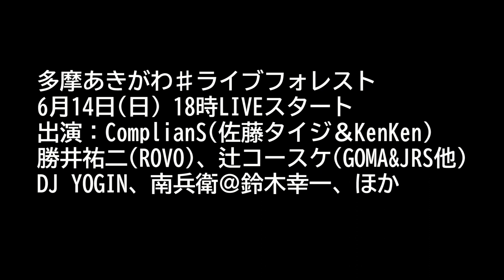コロナ時代、初の野外限定集客ライブ＆配信「多摩あきがわ ライブフォレスト 」2020/6/14開催！ComplianS(佐藤タイジ& KenKen)、勝井祐二、辻コースケ 他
ココロ、おどる、森へ
フジロックも来年に延期の2020夏
アースガーデンはフェスの灯を消しません

2020夏、小さな森に響く歌声、おどるカラダ
アーティストとお客さんの笑顔を

コロナ時代、初の野外限定集客ライブ＆配信「多摩あきがわ ライブフォレスト」がスタートします。

【多摩あきがわ ライブフォレスト vol.01】
日程：2020年6月14日(日)
時間：Open17:30 LiveStart18:00 Close 20:20 (予定)
場所：多摩あきがわ ライブフォレスト＠深澤渓 自然人村 内
(〒190-0172 東京都あきる野市深沢198)
東京都心から車で60分、JR武蔵五日市駅から徒歩20分
料金：会場入場チケット：4000円 /ライブ配信チケット：2000円
主催：アースガーデン

◉森から限定集客で 新しい“野外ライブ”＆配信をスタート◉
◉コロナ禍から、アーティストと観客が直接向き合う音楽ライブのフィールドを実現◉

全国の緊急事態宣言も解除され自粛緩和が進む6月、コロナ禍が終息に向かうように感じる日々ですが、アーティストの真摯な演奏とお客さんの熱気と歓声が交じり合う音楽ライブの場の広がりはまだまだ戻ってきてはおらず、フジロックをはじめとする夏フェスも次々と中止が発表されている状況です。

そんな中で、アースガーデンは5月に2度の野外ライブ配信を実現し5000人近い視聴者と出演アーティストの皆さんから好意的な反応をいただき、いよいよ今、野外から実現可能な限定集客でのライブ企画がスタートします。

◉美しい森の姿を背景としたライブ会場◉
◉自然の姿と共に開放感のある音楽ライブ配信を、美しい映像と共に高いクオリティで実現◉

「多摩あきがわ ライブフォレスト」は、アースガーデンが渋谷オフィスと並んで拠点としてきた多摩 秋川流域地域（あきる野市、檜原村、日の出町）の豊かな自然の中だからこそ実現できる、限定集客の音楽ライブと配信が一体化した企画です。

出演は、アースガーデンの企画に数多く出演してくれている佐藤タイジ、そして同じ多摩地域を拠点とする勝井祐二、さらにRIZE、Dragon Ashなどでの活躍でも知られるベーシスト KenKen、GOMA & Jungle Rhythm Sectionの超絶パーカッショニスト 辻コースケ。

美しい森の姿、川のせせらぎと共に、今こそ音楽の大きなチカラを伝えるライブを魅せてくれる筈です。

◉アフター・コロナの世界で広がる新しいカタチにチャレンジしていきます◉

世界中がコロナ渦に翻弄されていても、この地球の上で青空に雲と太陽はめぐり、森の緑は川音と響きあい続けています。一方で私たち人間の世界では、コロナと共に生きる世界に広げる新しいカタチが求められています。

おそらくまだまだ希少な、自然の中からの野外ライブ配信という持ち味を活かし、7月にはさらに本格的なライブ企画を実現させるべく進んでいきます。どうぞご期待ください。

アースガーデン代表　南兵衛＠鈴木幸一